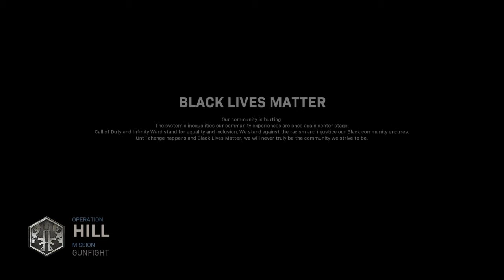Modern Warfare 2v1 clutch win| Gunfight